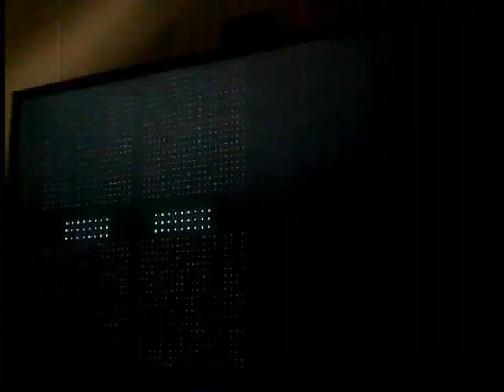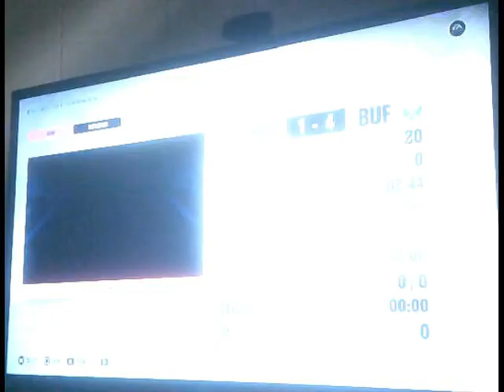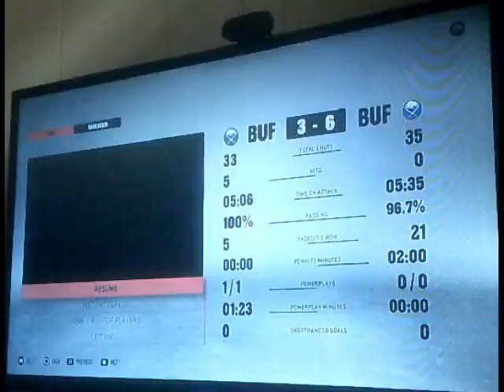NHL 23 Rick Jenneret Tribute Game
Had to be Sabres related and alumni related... roll the highlight film!!!